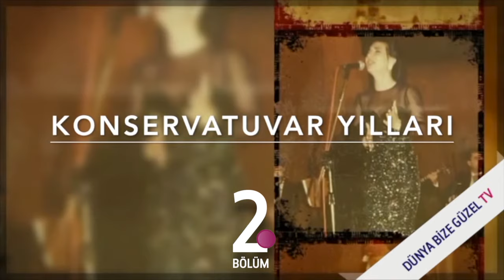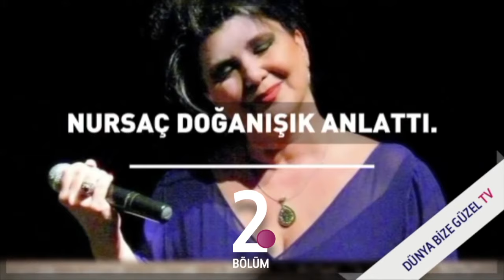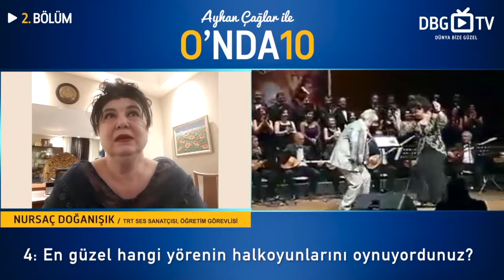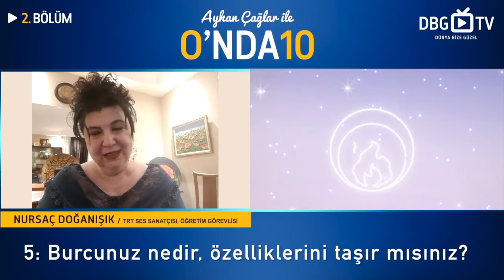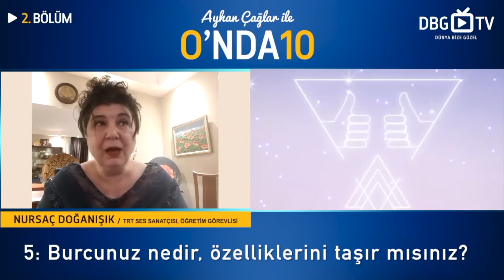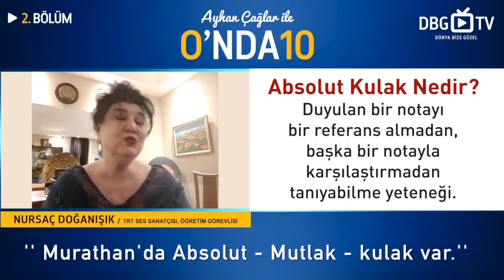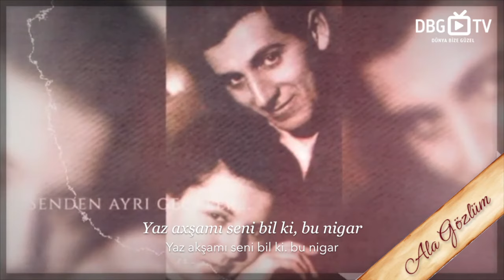Nursaç Doğanışık hayatının anlatmaya devam ediyor. | Hüzünlü bir hikaye. | 2. bölüm.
O'nda 10'un bu bölümünde program konuğumuz Türk Halk Müziğimizin usta yorumcusu, TRT ses sanatçısı, öğretim görevlisi NURSAÇ DOĞANIŞIK.
Nursaç Doğanışık türkülerini, Nursaç Doğanışık potporilerini dinleyenimiz çoktur. Sanatçımız hayatını anlatırken diyar diyar türküleri nasıl seslendirdiğini, konservatuvar yıllarını bilerle paylaşırken hayatıyla ilgili bilmediğimiz çok farklı konularda bizleri bilgilendiriyor.